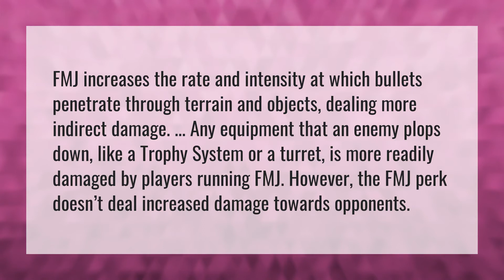Does FMJ deal more damage?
FMJ Increase Damage Modern Warfare • Does FMJ deal more damage?